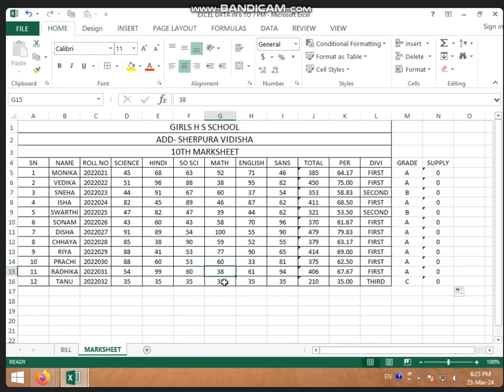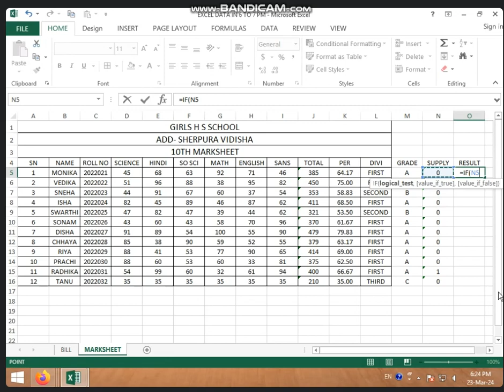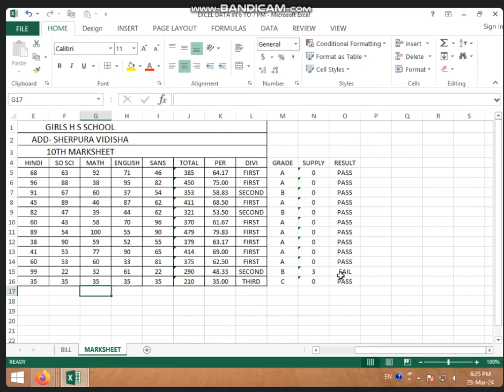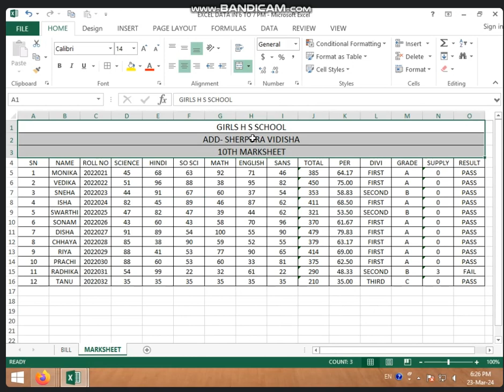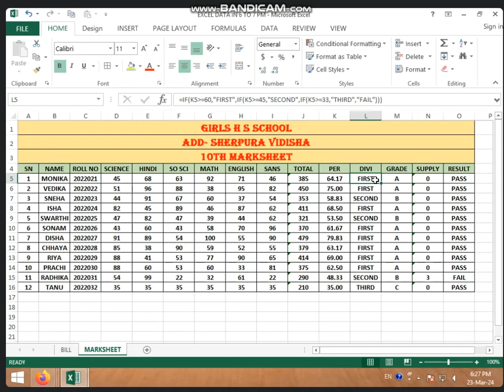6:00 TO 6:30 PM (PART-2) MARKSHEET IN MS EXCEL BY SARIKA KIRAR (23 MARCH 2024)